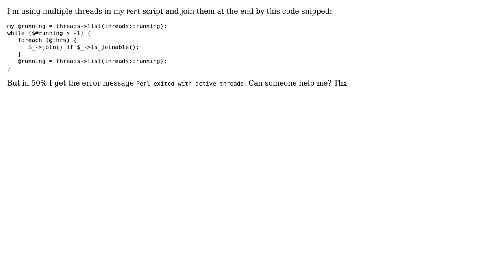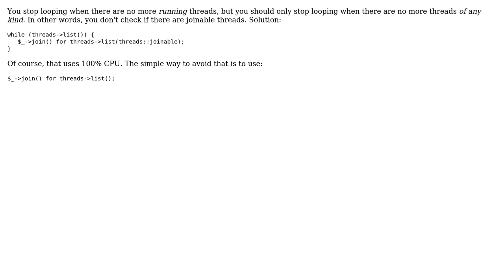Remaining unjoind threads despite joining loop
With thanks & praise to God, and with thanks to the many people who have made this project possible! You are responsible for your own actions.